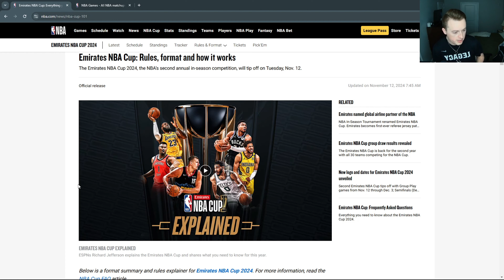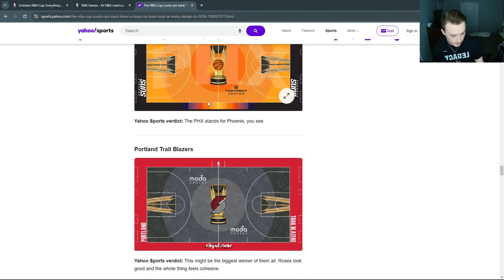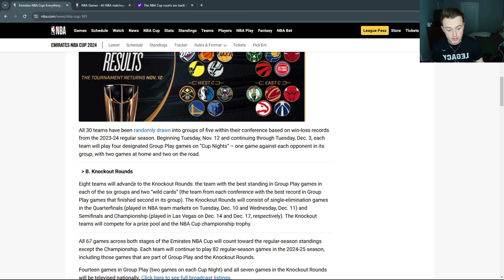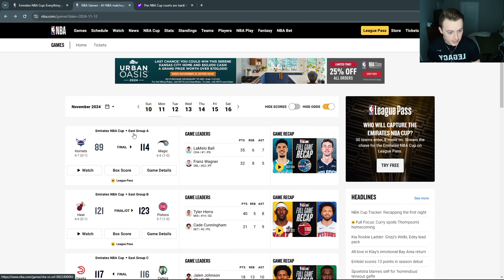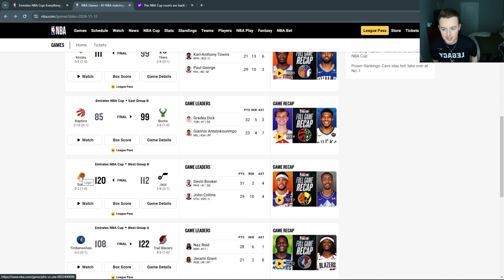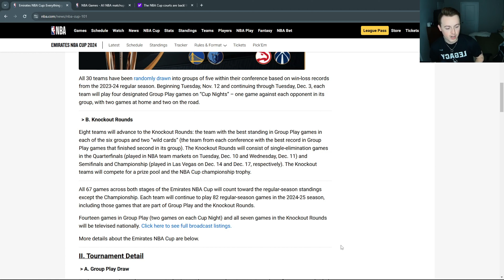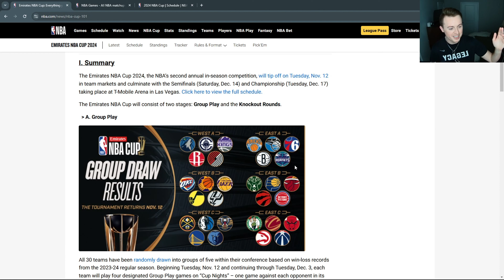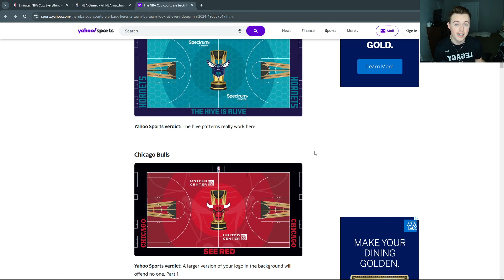I LOVE The NBA Cup! Here Is Why You Should As Well. | NBA News & Discussion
I upload Monday / Wednesday / Friday or until the analytics tell me that isn’t efficient. Then I’ll change it. I can do what I want, it’s my channel... Did you notice I just changed it? See, told you I would.